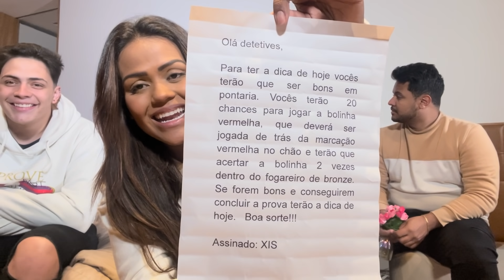O XIS TROUXE FLORES PARA O DUMONT !!! ( TEMP 1 EP 9 )